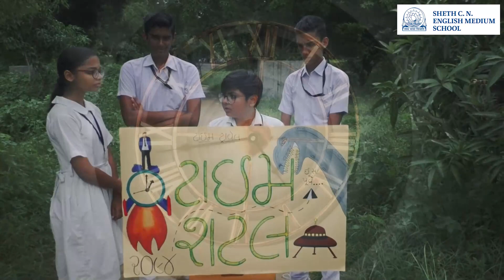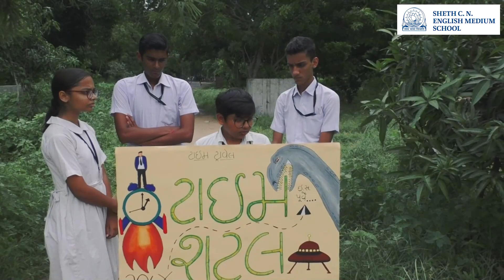A Drama on 'Save Nature'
The students of Sheth CN English Medium School performed a drama on 'Save Nature'. This drama is a tremendous effort by the students of class X. Through this play, qualities like acting skills, love for nature and self-confidence can be seen in the students. The drama 'TIME TRAVEL' features captivating storylines that highlight the importance of conservation, raising awareness about environmental issues, and inspiring viewers to take action for a sustainable future. This drama gives us a message that if we don't protect nature now, then this earth will become desolate in the future. The names of the students involved in this drama are given below:
1. Namya Shah
2. Rushvi Shah
3. Aarham Kamdar
4. Dhwani Shah
5. Krishnansh Bhatt
6. Dharm Thakker
7. Jeel Modi
8. Dhyani Shah.
Under the guidance of Dr. Divya Thakar (Teacher).